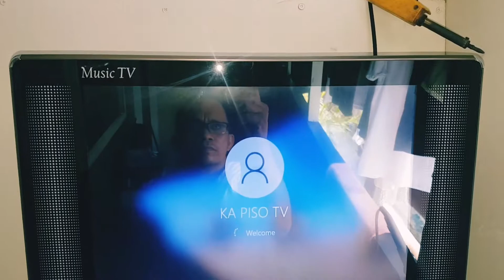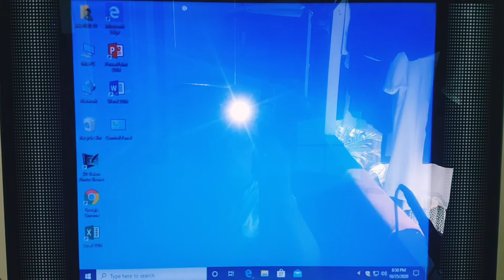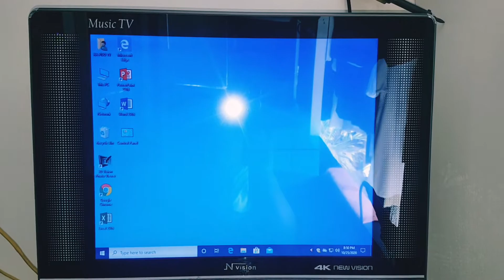HOW TO ASSEMBLE DESKTOP COMPUTER [ tagalog tutorial ]